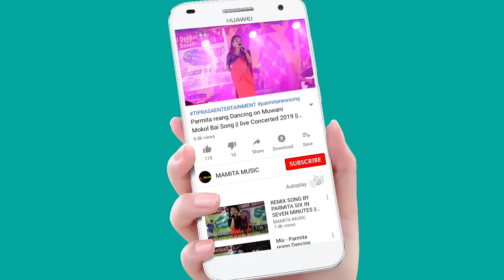TWK TAKGUI DE DANCE BY KHUMPUI DANCE GROUP || 1ST FOUNDATION DAY 2022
KHUMPUI DANCE GROUP 1ST FOUNDATION DAY 2022
Org:-Khumpui Dance Group
At:-Rabidra Bhawan hall no1
Date:-9/08/2022

Copy Cover:-
Kaubru song
Kau bru
program video
Kokborok song
salka debbarma
Live performance
new song